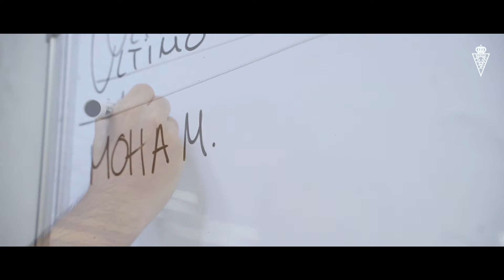🕜 𝗨́𝗟𝗧𝗜𝗠𝗢 𝗗𝗜́𝗔 𝗗𝗘 𝗠𝗘𝗥𝗖𝗔𝗗𝗢 📞🖨️💥 ¡¡¡𝗖𝗢𝗠𝗜𝗘𝗡𝗭𝗔 𝗟𝗔 𝗔𝗖𝗖𝗜𝗢́𝗡!!!